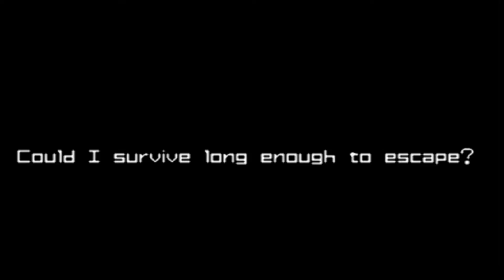Metroid Zero Mission with Zero Score #12 - Super Special Guest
Not just Zero is guesting today we have a very special one who has a fever and the only prescription...is more death.

Also we find Mother Brain...but that isn't as important